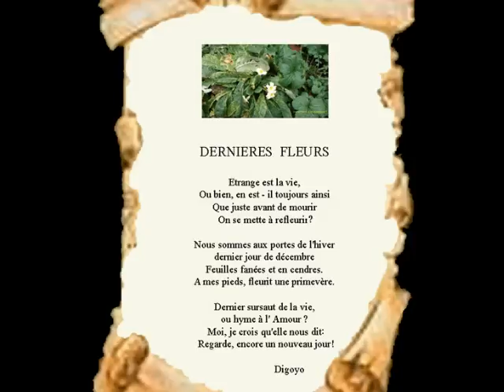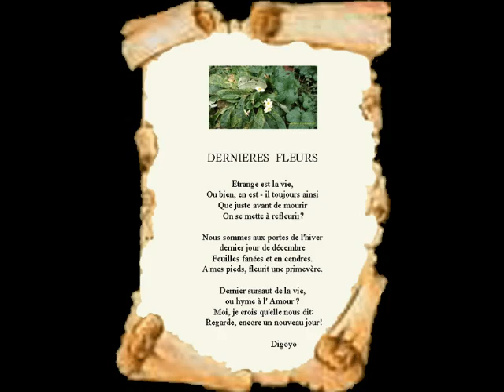31 décembre 2011.